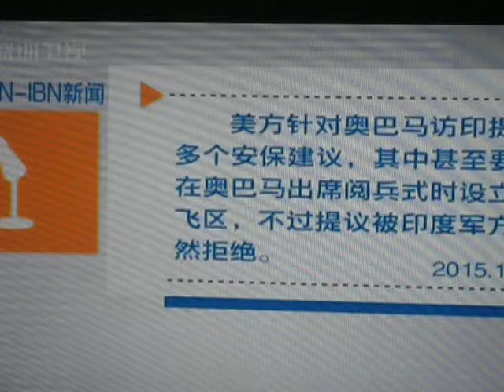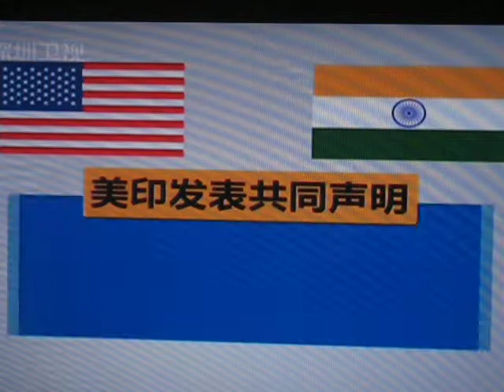日本外相在印度針對藏南地區發表不當言論